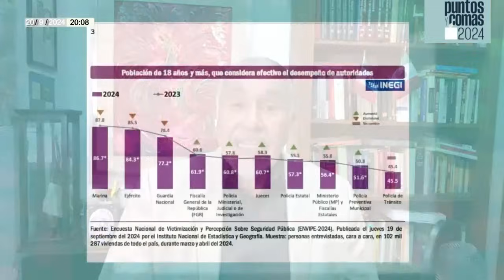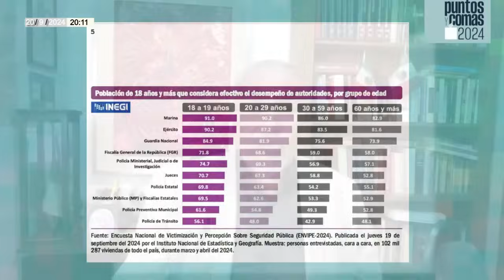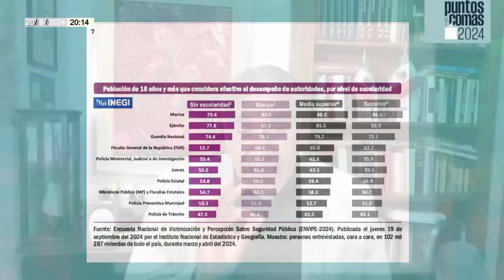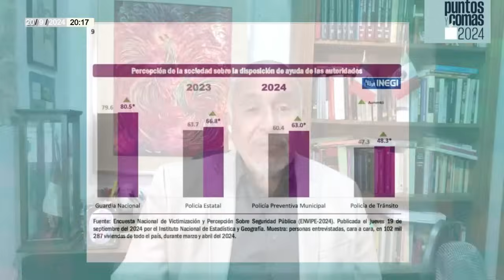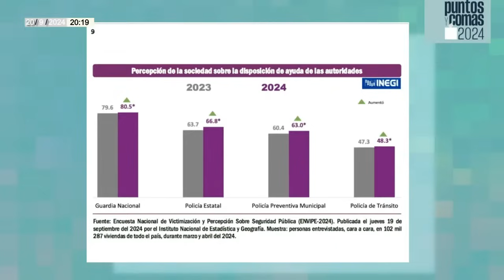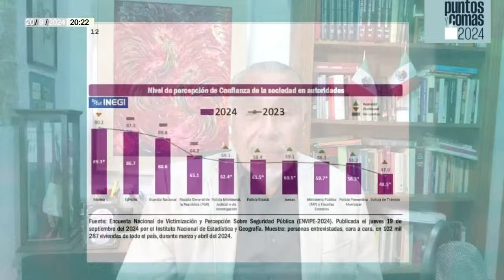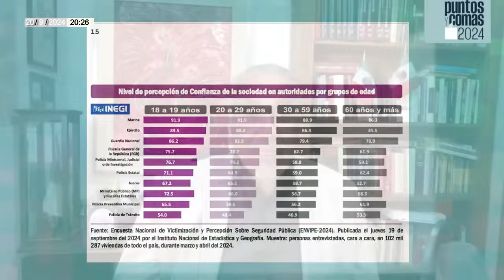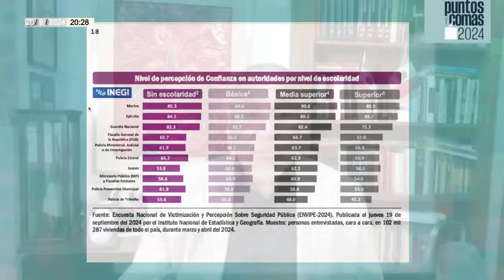PuntosYComas ¬ Con alta aprobación, Guardia Nacional pasa a Defensa Nacional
Pedro Mellado que la próxima semana se concretará el traslado de la Guardia Nacional a la Secretaría de la Defensa Nacional, luego que el decreto con las reformas constitucionales que formalizan este trámite fue aprobado por la Cámara de Diputados de la Federación el pasado jueves 19 de septiembre y entregado en el Senado de la República este viernes 20 de septiembre del 2024…